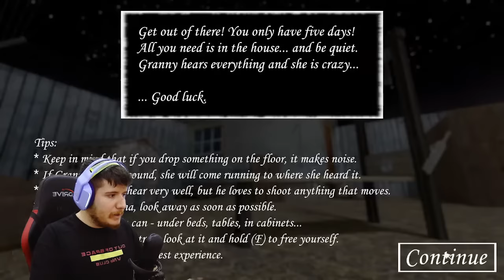BU KADINDAN KORKMAM DEDİM BAKIN NE OLDU GRANNY